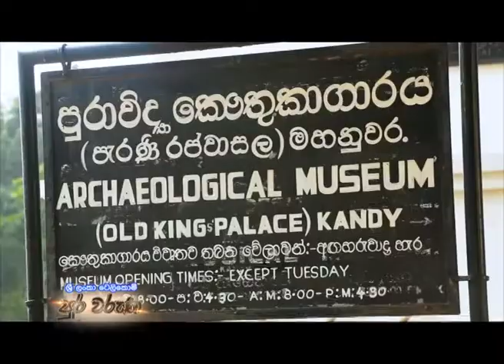Sri Lanka Telecom Pura Varuna - Palace alias Maha Wasala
Pura Varuna takes you on a journey of charm, beauty & knowledge throughout our resplendent paradise isle. Catch today's episode of Pura Varuna on Rupavahini and discover interesting facts about Palace alias Maha Wasala you never knew.